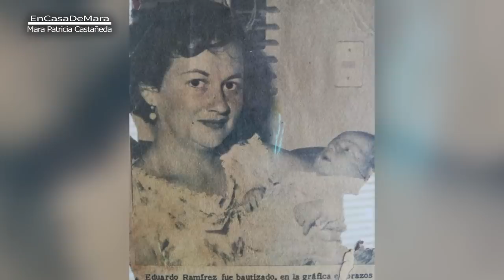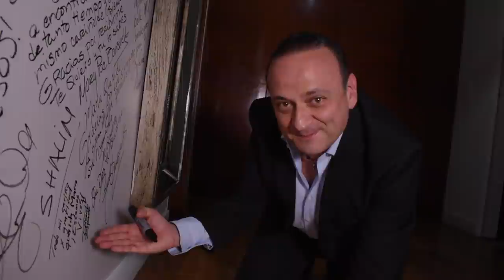LALO ESPAÑA Intenta vivir SIN SU MAYOR AMOR | Mara Patricia Castañeda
LALO ESPAÑA nos relata como afronto una de las perdidas más grandes en su vida, ya que él no conocía el sentimiento de una perdida tan grande.